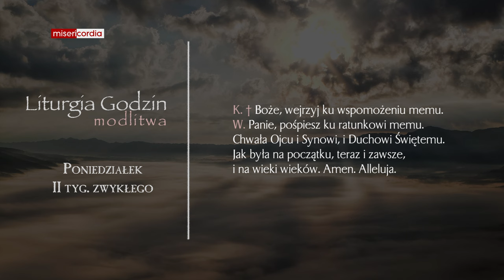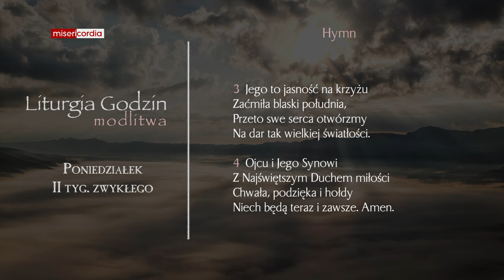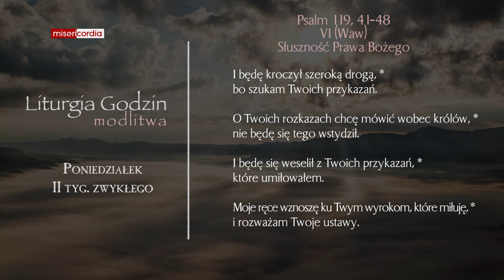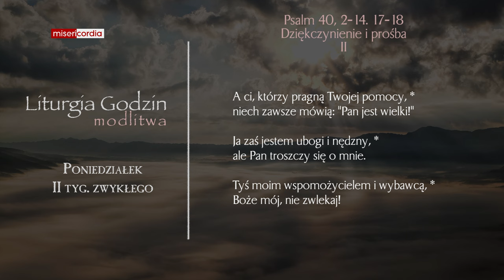Liturgia Godzin | Modlitwa Południowa | Poniedziałek, II tyg. zwykłego